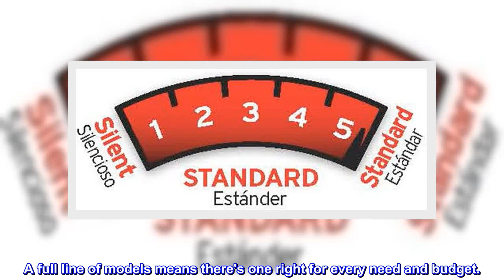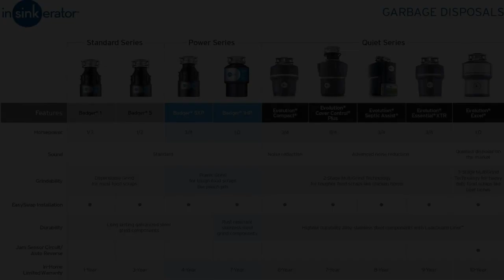Great product - InSinkErator Garbage Disposal, Badger 5XP, 3/4 HP Continuous Feed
RELIABLE & EASY INSTALL: Badger Series disposers are a reliable & functional choice when affordability is the prime concern, and features a compact, space-saving design that fits existing InSinkErator hardware for a quick and easy install.
DURABLE COMPONENTS: This garbage disposal features our exclusive 3/4 hp Dura-Drive Induction Motor and long lasting galvanized steel components to ensure a dependable grind for everyday food scraps.
AMERICA'S #1 DISPOSER BRAND: There are more American-built InSinkErator garbage disposals in US homes than all other brands combined. A full line of models means there's one right for every need and budget.
FASTER, CLEANER, SMARTER: From meal prep to cleanup, InSinkErator helps make it fast & easy to keep your kitchen clean with our iconic appliances: garbage disposals & instant hot water dispensers.
A HISTORY OF INNOVATION FOR THE SINK: We invented garbage disposals in 1927, & we're the world’s largest manufacturer of garbage disposals & instant hot water dispensers for home & commercial use.
Average Electrical Usage: 3-4 KWh Per Year. Grind Chamber Capacity- 26 ounce. Average Water Usage-Approx. 1 Gallon Per Person Per Day
Very easy to install
Installation was a breeze because I had the same brand previously. Good product. Hope it lasts longer than the previous one.